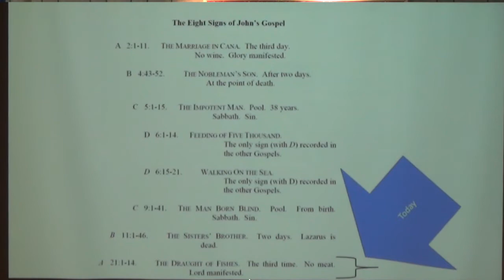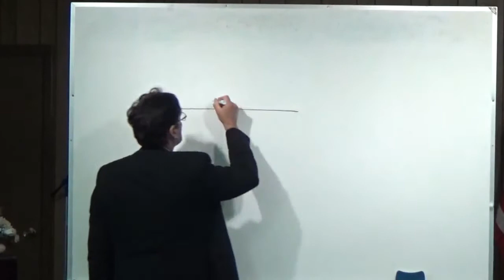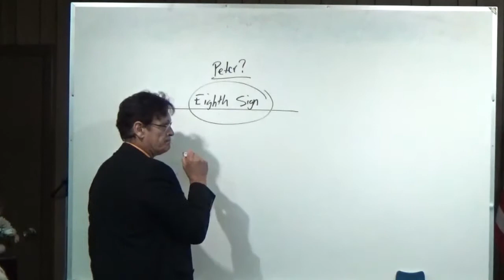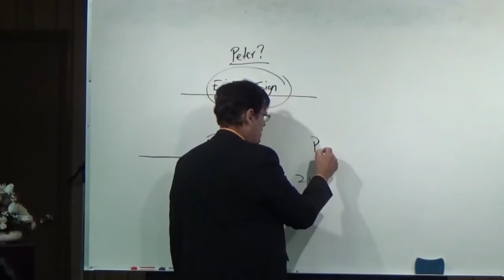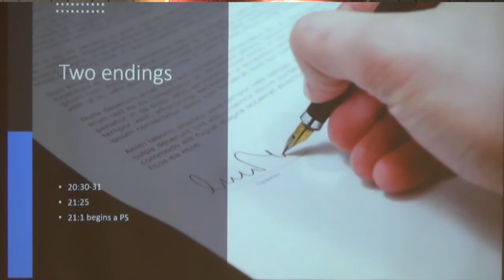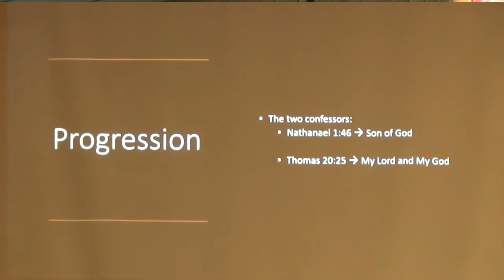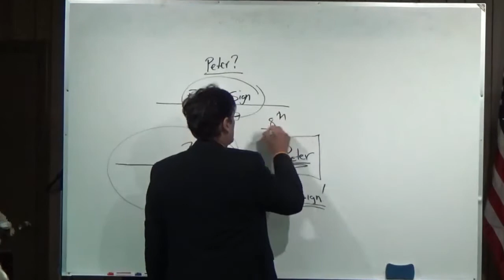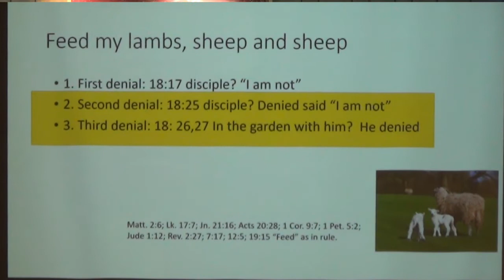John's Gospel - Part 15 - 8th Sign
The lesson on October 4, 2020 was part 15 covering the 8th sign of "John's Gospel" study.  The focus in today's lesson was on the 8th sign in John's gospel which corresponds with the first sign.  The structure of John has taken us through seven signs which corresponds to the number of completion and the number 8 reflects the new beginning. John chapter 21 is the second end of this book and it represents a manifestation of himself after the resurrection.  The structure of chapter 21 is the eighth sign in verses 21:1-14, then questions and commands to Peter from verses 21:15-19, then it goes on about Peter, Jesus and John in verses 21:20-24 and finally a summary 21:25.  The book comes to a natural end in John chapter 20 in verses 30-31 but you then get a P.S. in after thought in chapter 21. We spend some time diving into this after thought to understand its importance showing Peter's denial and reaffirmation of Peter's state with the forgiveness and fullness in Christ.  The scripture reading was from John 20:26-31 KJV

"26 And after eight days again his disciples were within, and Thomas with them: then came Jesus, the doors being shut, and stood in the midst, and said, Peace be unto you. 27 Then saith he to Thomas, Reach hither thy finger, and behold my hands; and reach hither thy hand, and thrust it into my side: and be not faithless, but believing. 28 And Thomas answered and said unto him, My Lord and my God. 29 Jesus saith unto him, Thomas, because thou hast seen me, thou hast believed: blessed are they that have not seen, and yet have believed. 30 And many other signs truly did Jesus in the presence of his disciples, which are not written in this book: 31 But these are written, that ye might believe that Jesus is the Christ, the Son of God; and that believing ye might have life through his name."